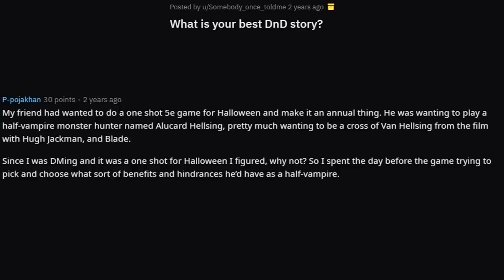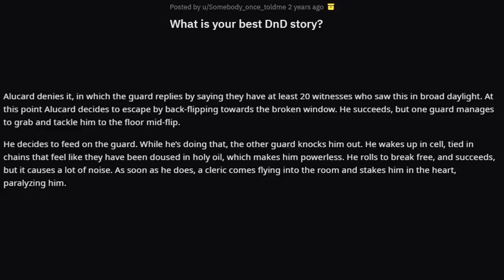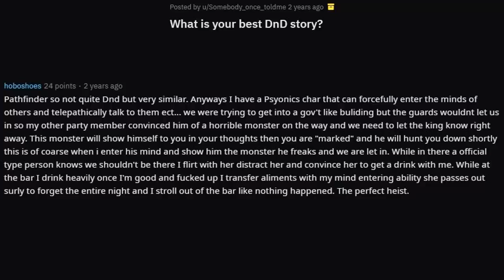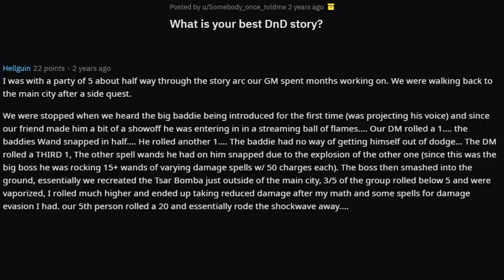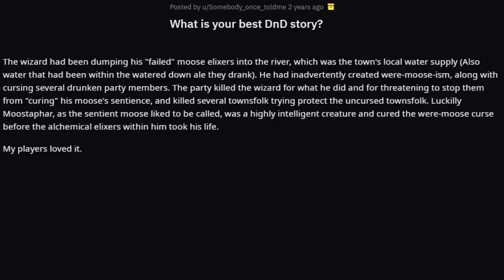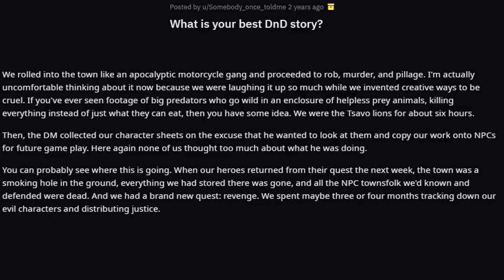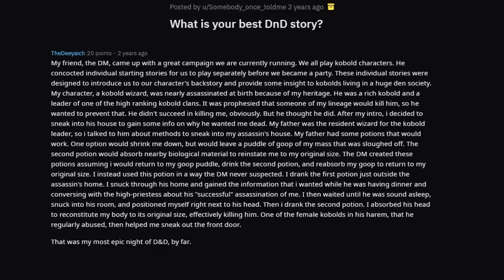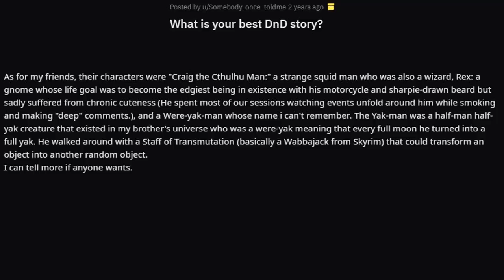DnD Players share Their Best DnD Story